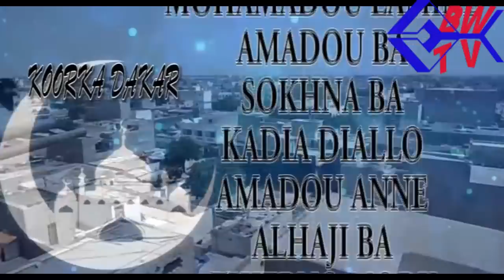BONUS THEATRE PULAAR: KOORKA DAKAR 2019